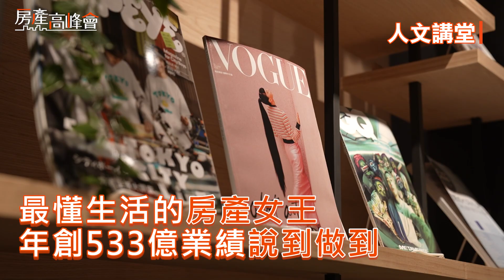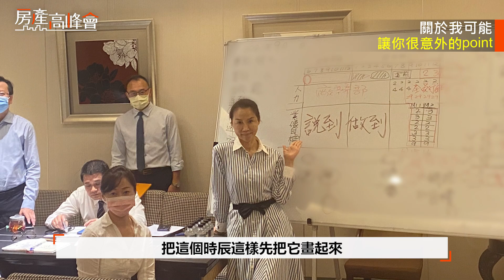最懂生活的房產女王 年創533億業績「說到做到」【房產高峰會】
00:12 房產高峰會-獨家揭祕遠雄女總
00:52 美女總經理的一天這樣過！
03:19 創下533億業績新高的秘辛！
04:25 公司的神祕衣櫃裡面竟然放這些！
05:28 房產女王聊追劇秒變迷妹.大秀反差萌！
06:30 房產女王上班竟最期待「吃便當」？！
06:36 聊到老公超甜蜜.親曝愛情保鮮法
07:26 直擊拳擊場-房產女王大展身手
07:50 房產女王PK主持人完勝！
09:50 房產女王：「打造美好的家與生活」

怎麼樣年創533億超狂業績?
讓遠雄「唯一女總」告訴你!
她在遠雄服務超過30年
口頭禪是「一轉念逆轉勝」
別人看到危機，她看的卻是致勝轉機
不過她每天上班竟然最期待「中午吃便當」?!
還最愛做「這運動」?!
想知道關於房產女王私下的一面
最可愛的個性獨家公開
🔔今晚8點🔔鎖定房產高峰會 →